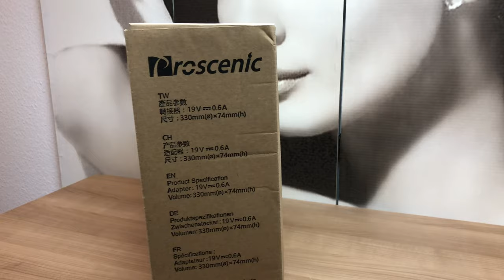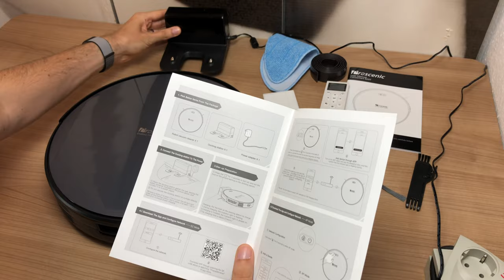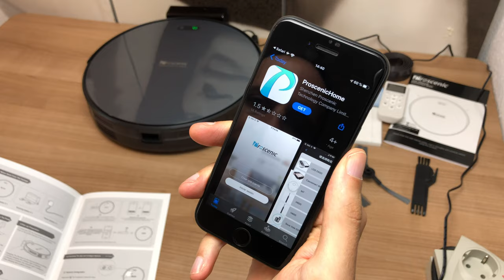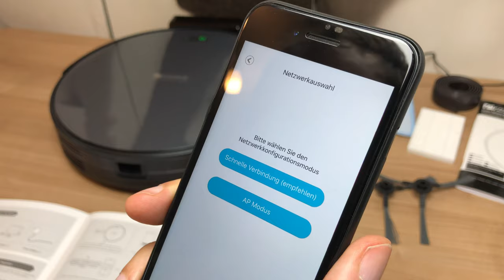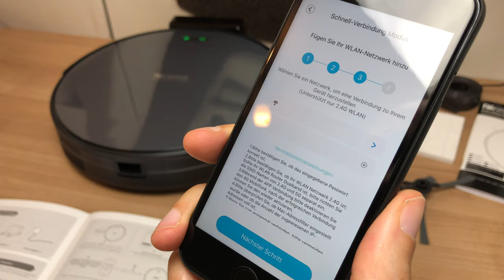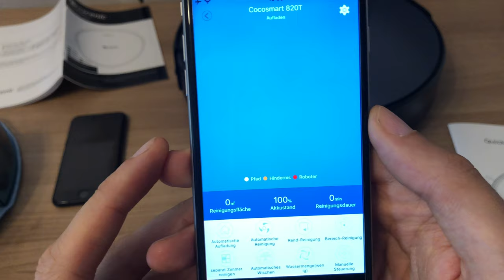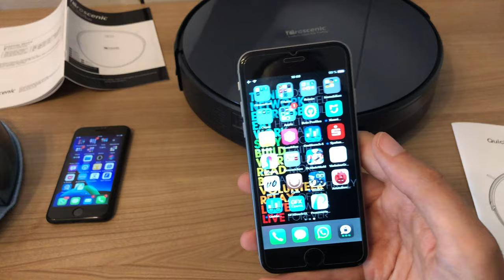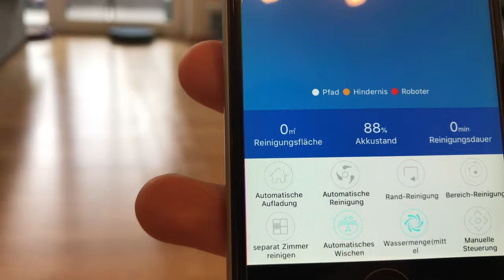Proscenic 820T Saugroboter - Günstiger Preis, Premium Funktionen ?? Unboxing, Setup, REVIEW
--WEVIEW--
link:
name:
rating: 5/5
independent: yes